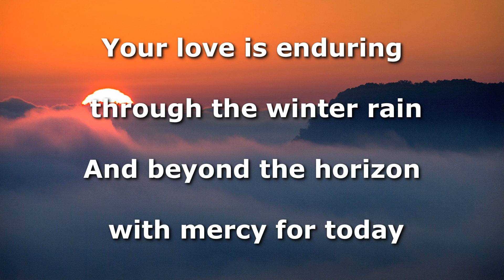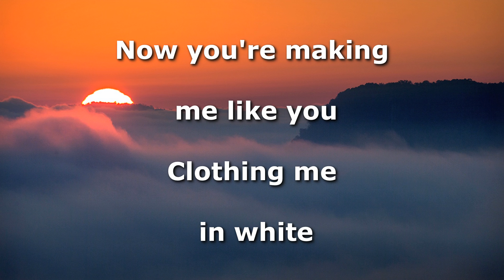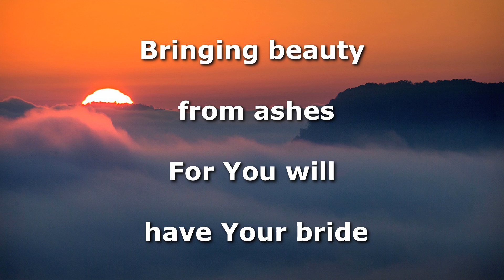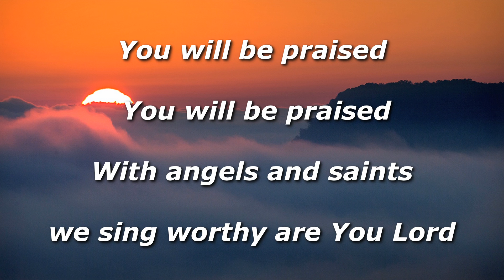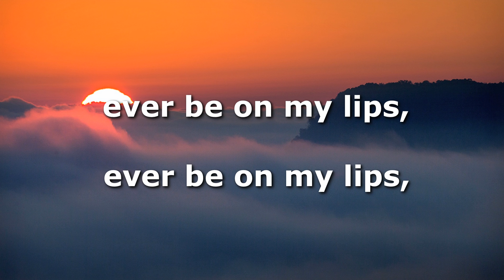Ever Be Instrumental